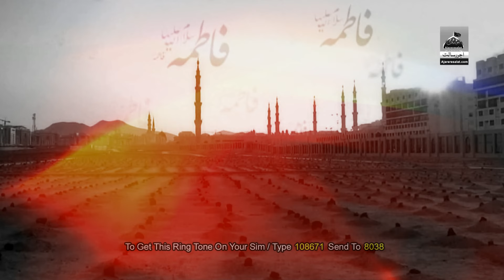Baba Bau Jhirkai Gai Aan - Ali Haider Nasir | Ayam e Fatmiyah Noha 2021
◉ Noha Lyrics
Haye Zahra Haye Zahra
Baba Mein Thak Paen Aan

Thak Paen Aan Jivan Tu Baba Bau Jhirkai Gai Aan
So Rab Di Bad Tende Haye Wich Darbar Bulai Gai Aan

Hoya Kafan Na Mela Baba Qabar Che Tenda
Umtiyan Inj Tarpaya Haye Dekh Zaeef Banai Gaen Aan

Tukreyan Te Paldy Raye Jery Mendi Man Di
Ona Logan Di Peshi Wich Haye Baba Mein Jhutlai Gai Aan

Putran Samny Man Ku Shala Koi Na Mary
Samny Putran De Baba Larza Nal Rajai Gaen Aan

Adab Bhulaya Logan Dard Wadhaya Logan
Member Teda Haye Takht Teda Baba Mein Kharwai Gai Aan

Nasir Zahra Chin Pai Peu Di Qabar Te Haider
Ahdi Rai Ae Khali Mein Putran Nal Walai Gai Aan

Baba Bau Jhirkai Gai Aan

◉ Urdu Lyrics
ہائے زہرہؑ ہائے زہرہؑ
بابا میں تھک پئیں آں
تھک پئیاں جیونڑ توں بابا بئو جھڑکائی گئیں آں
سوں رب دی بعد تینڈے ہائے وِچ دربار بُلائی گئیں آں

ہویا کفن نہ میلا بابا قبر چے تینڈا
اُمتیاں اِنج تڑپایا ہائے دیکھ ضعیف بنڑائی گئیں آں

ٹکڑیاں تے پلدے رئے جیڑے مینڈی ماں دی
اوناں  لوگاں دی پیشی وِچ ہائے بابا میں جُھٹلائی گئیں آں

پُتراں سامنڑے ماں کوں شالا کوئی نہ مارے
سامنڑے پُتراں دے بابا لرزا نال رجائی گئیں آں

ادب بُھلایا لوگاں درد دھایا لوگاں
ممبر تیڈا ہائے تخت تیڈا بابا میں کھڑوائی گئیں آں

ناصر زہرہؑ چھنڑ پئی پیو دی قبر تے حیدرؑ
آہدی رئی اے خالی میں پُتراں نال ولائی گئیں آں

بابا بئو جھڑکائی گئیں آں

ayam e fatima noha 2021
noha shahadat bibi fatima zahra 2021
noha bibi fatima zahra 2021

Kalam Title : Baba Mein Thak Paen Aan
Reciter : Ali Haider Nasir
Poet & Compose: Ali Haider Nasir
Audio: Folk Studio FSD
Mixing: Yaseen Suleman
Dir & Edit: Dr Mirza Amais Amin
DOP: Umair Amin
Video: AR Studio FSD
Release : Ajareresalat.com

For Ufone: 6816813
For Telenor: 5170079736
For Jazz: 544759
For Zong:
◉ Listen or Download Audio